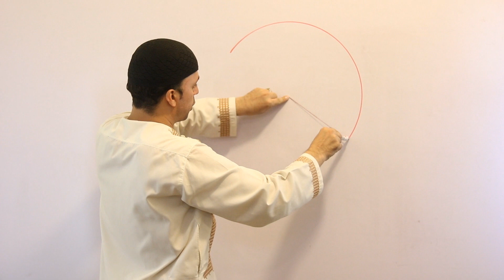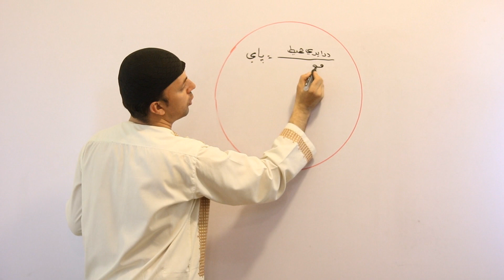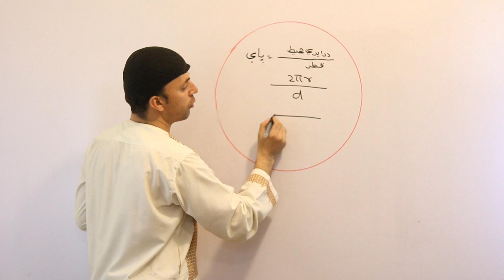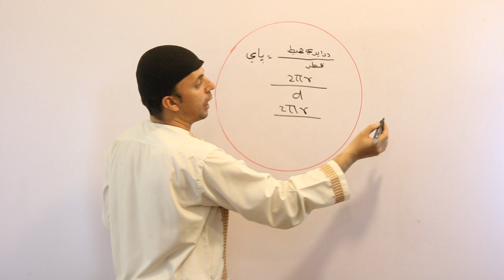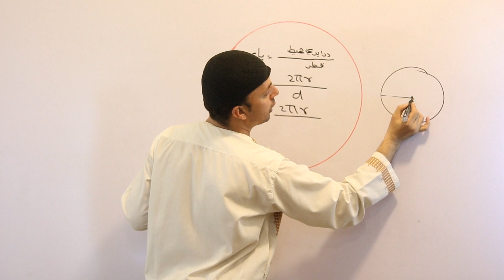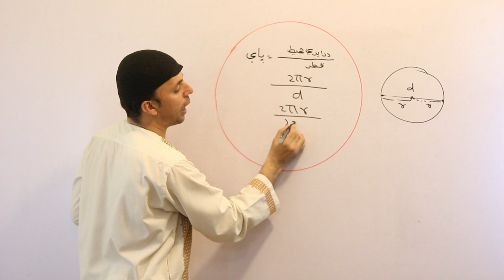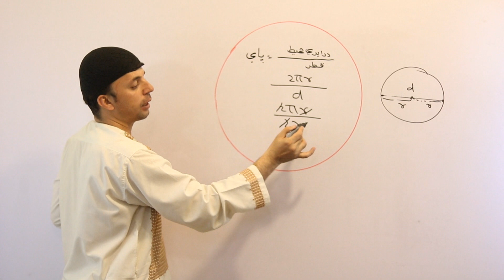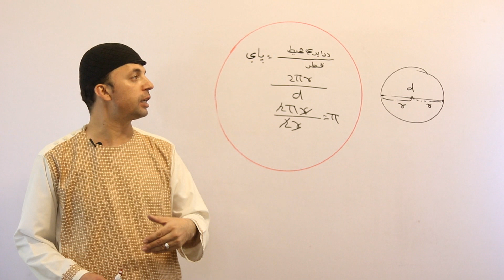General Math | پای عدد څنګه په لاس راتلای سي؟ | How to get pi number? | Afghan Ray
Afghan Ray
په دې ويډيو کي به تاسي ته د پای عدد د په لاس راتللو طريقه وښوول سي.